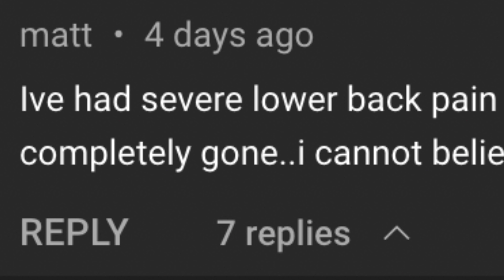TOXIC! The Hidden Truth About The Carnivore Diet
In this video I'm going to talk about the TOXIC way people talk about diet and lifestyle and the hidden truth about the Carnivore Diet that could be helping millions who are suffering from conditions like type 2 diabetes.